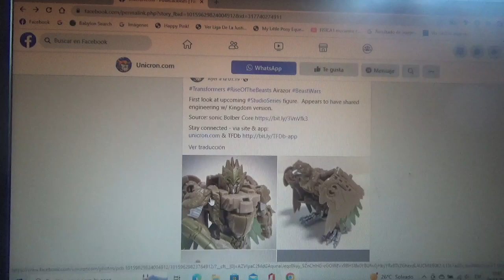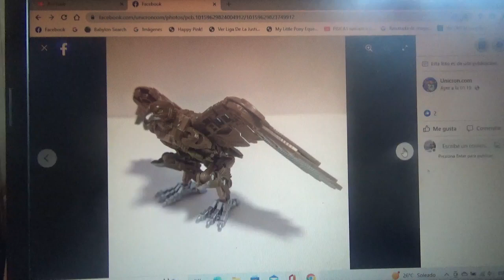1eras imágenes oficiales de Transformers Studio Series Rise of the Beasts Airazor